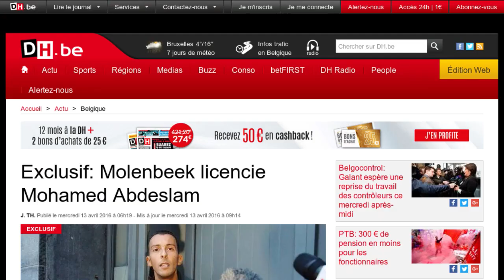Le frère de Salah Abdeslam licencié par la commune de Molenbeek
Mohamed Abdeslam a perdu son poste à Molenbeek. Selon La Dernière Heure, le frère de Brahim et Salah Abdeslam, tous deux impliqués dans les attentats de Paris, travaillait pour la commune en tant que fonctionnaire au service des Étrangers. D’après le quotidien belge, ce sont les récentes déclarations de Mohamed Abdeslam qui ont provoqué son licenciement. Début avril, après avoir rendu visite à Salah, détenu à Bruges suite à son interpellation le 18 mars, Mohamed Abdeslam avait déclaré à la presse que son frère "avait volontairement refusé de se faire sauter". Des propos qui ont poussé l’administration de la commune à le licencier. Dès le lendemain des attentats de Paris, Mohamed Abdeslam s’était mis en congé maladie et n’est jamais revenu travailler. La Dernière Heure précise que Mohamed Abdeslam n’a pas été licencié pour faute grave et qu’il touchera des indemnités.